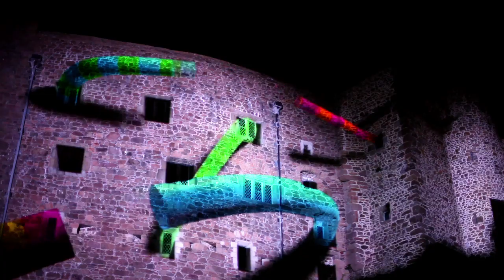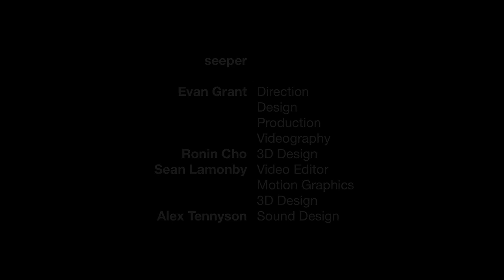Gorey Castle - Amazing 3D display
Evan Grant brings buildings to life. As part of Jerseys recent Branchage Festival, the 29-year-old founder of Shoreditch-based arts and technology collective Seeper projected ultra-bright video on to the walls of the third-century Gorey Castle